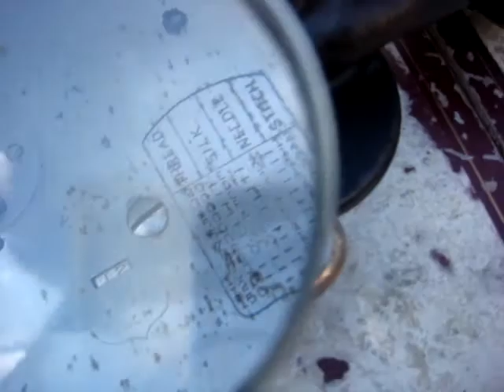Old Vintage Antique Sewing Machine Wilcox Willcox & Gibbs For Restoration